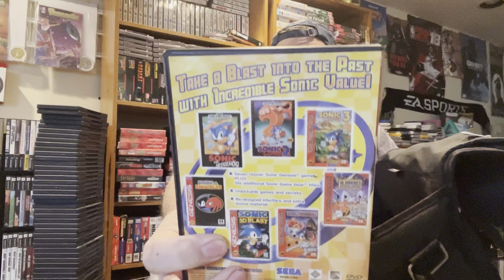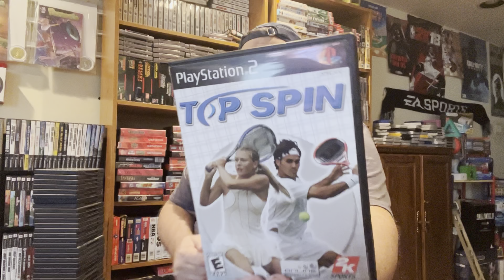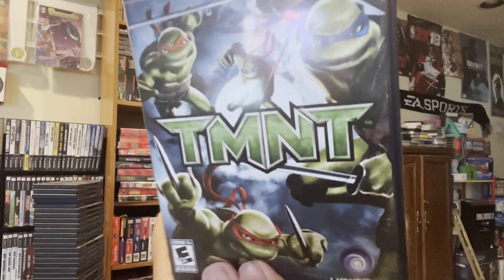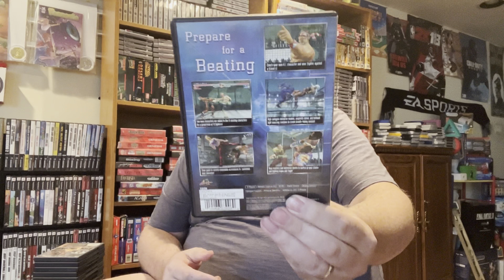My PlayStation 2 video game collection part 11